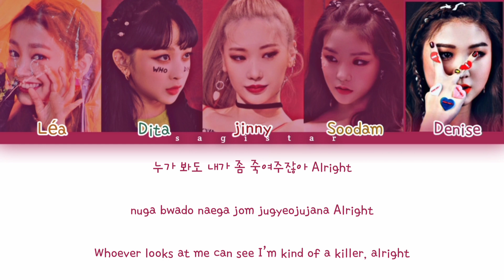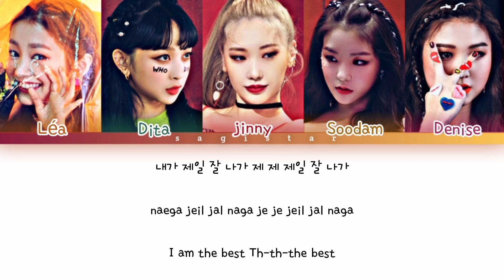Secret number (시크릿넘버) - 'Im The Best' cover {og by 2ne1} lyrics (color coded lyrics)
secret number im the best cover {og by 2ne1} idol VS idol

Secret Number (Korean: 시크릿넘버, Japanese: シークレットナンバー, stylized as SECRET NUMBER) is a five-member multinational South Korean girl group formed by Vine Entertainment. The group consists of Léa, Dita, Jinny, Soodam and Denise. The group debuted on May 19, 2020, with their single album "Who Dis?"

2NE1 (Korean: 투애니원, IPA: [tʰu.ɛ.ni.wʌn]) was a South Korean girl group formed by YG Entertainment that was active between 2009 and 2016. The group consisted of four members: Bom, CL, Dara, and Minzy